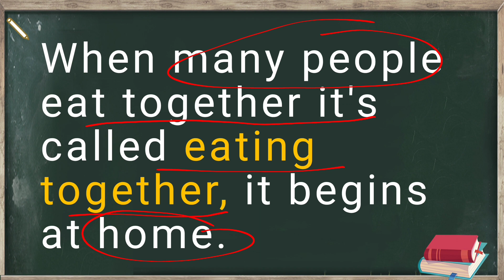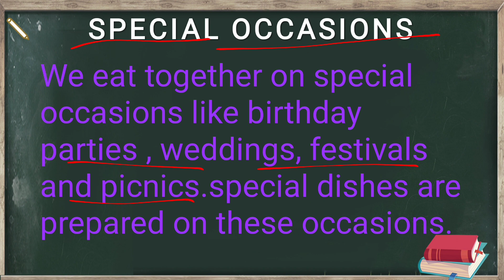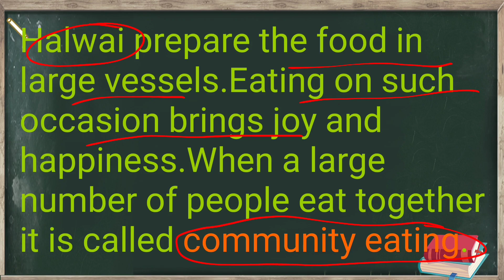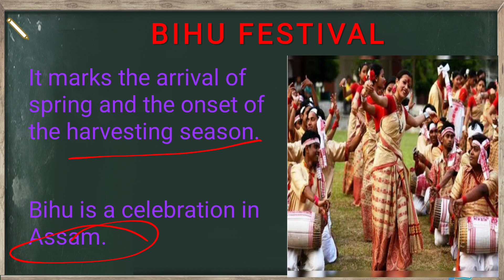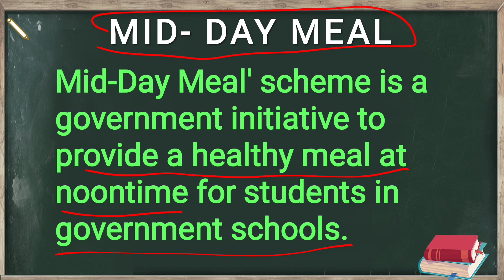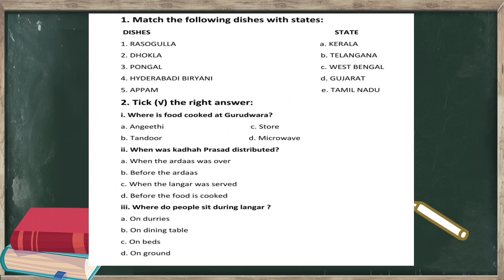CLASS 4 | EVS | EATING TOGETHER| SUPRIYA RAI | NCERT | Environment Studies#class4evs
Hello everyone,
This video contain the complete notes and explanation of CHAPTER-20 EATING TOGETHER

If you have any query related to this topic please ask in the comment section.

CH-2 EXTENDED FAMILY